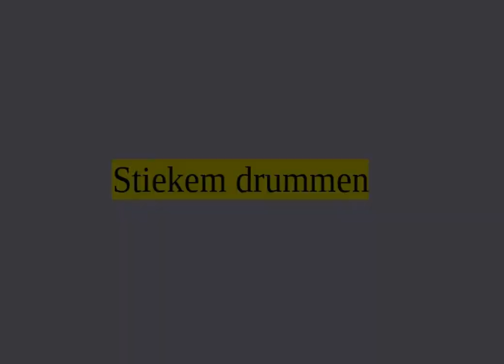Stiekem Drummen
Waarschuwing:
Deze instructie kan er toe leiden dat je zo'n neuroot wordt die overal meent te moeten drummen met handen en voeten.
Over het algemeen wordt dat niet door alle niet muzikanten even goed gewaardeerd.
Aan de andere kant. Who cares!